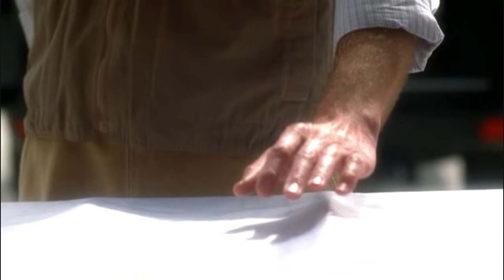6x25 - Aliyah #3 Only two people have the authority to harm Tony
No words about this clip really, that line about who can harm Tony was enough.